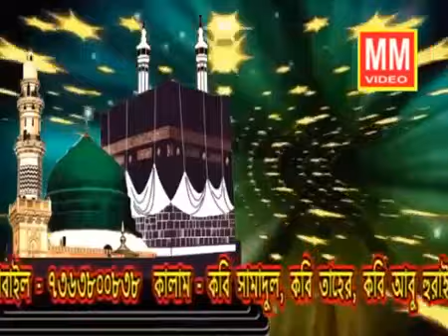জনম দুঃখীনি মা / মায়াবী কন্ঠে মায়ের গজল / Md Amiruddin Gojol / Gojol / আমিরুদ্দিনের গজল /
Viral_Gojol জনম দুঃখীনি মা / মায়াবী কন্ঠে মায়ের গজল / Md Amiruddin Gojol / আমিরুদ্দিনের গজল /

Bangla Gojol
 Bangla Islamic Gajal
বাংলা গজল
ইসলামী গজল
 New Gojol
 নতুন গজল
 মুসলিম জগত
"মুসলিম জগৎ" চ্যানেলে আপনাকে স্বাগতম। ইসলামীক গজল,ওয়াজ বা শিল্পী বুকিং বা চ্যানেলের বিষয়ে কোন অভিযোগ বা পরামর্শের জন্য যোগাযোগ করতে হলে Channel- About -এ গিয়ে যোগাযোগের বিষয়ে জানুন - দয়া করে বিনা প্রয়োজনে কল করবেন না।

ইসলামী সঙ্গীত ও নসীয়ত ভরা ওয়াজের মাধ্যমে ইসলামের বাণী সারা বিশ্বের কোনায় কোনায় পৌছে দেওয়াই এই চ্যানেলের একমাত্র উদ্দেশ্য।

গজল বা ওয়াজ এর বিষয় ভিত্তিক কোন ভুল থাকলে তার জন্য এই চ্যানেল দায়ী নহে,

SOCIAL PLATFORM

©️ 🚫 দয়া করে এই চ্যানেলের অডিও বা ভিডিও কপি করবেন না 🚫 ©️ গজল জগৎ
Gojol Jagat